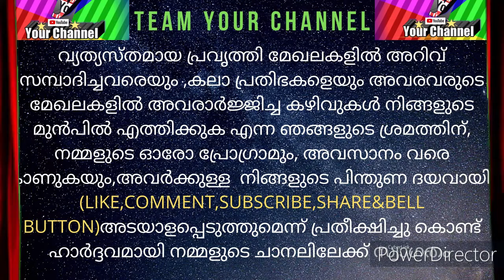ദേവി ഭക്തി ഗാനം /ആലാപനം /രേവതി . എസ് . സാഗർ /വിദ്യാധിരാജ സ്കൂൾ /മാവേലിക്കര